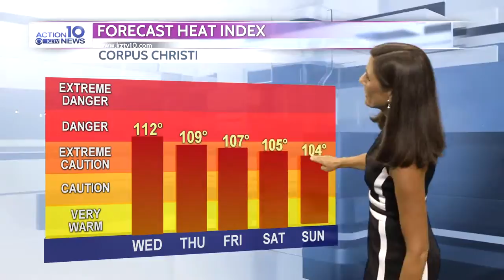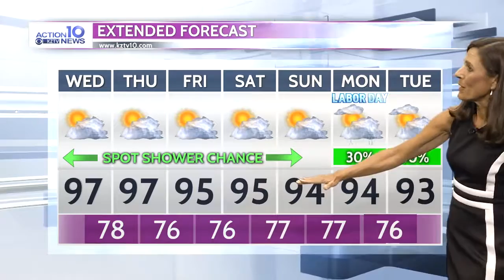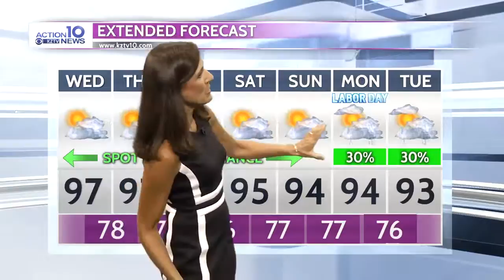Action 10 Weather 8-27-19